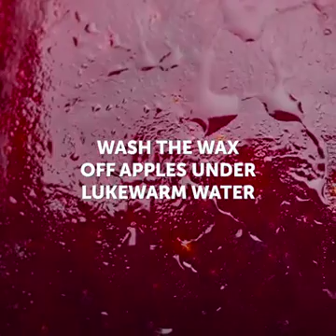JOM CEK MAKANAN KITA. Food Risk